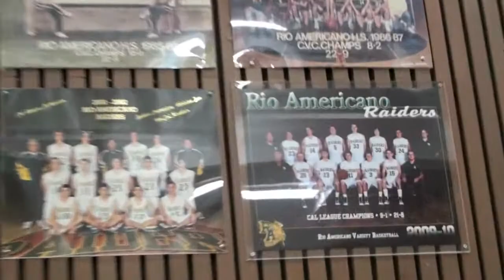Rio Forever Young 2k10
Rio Americano High School - 2009-10